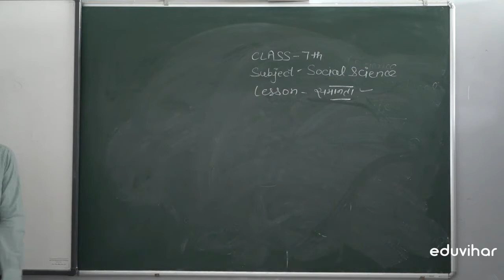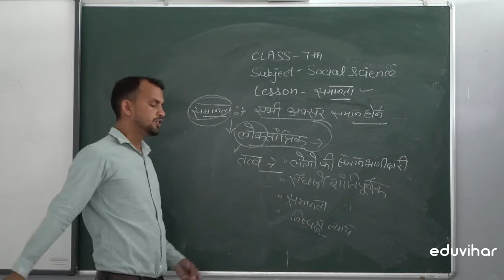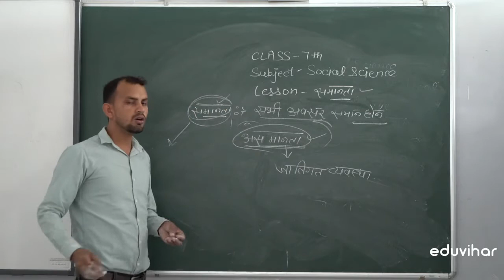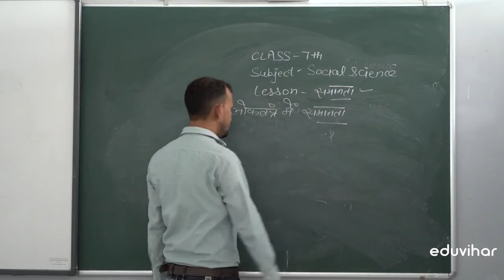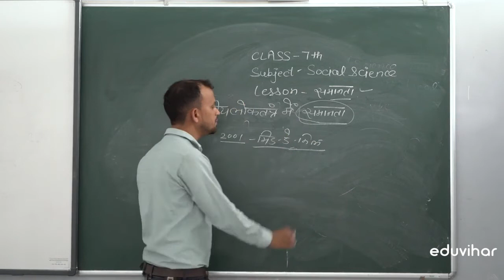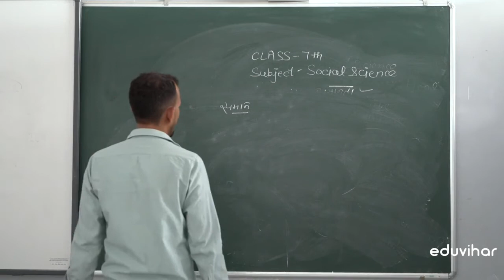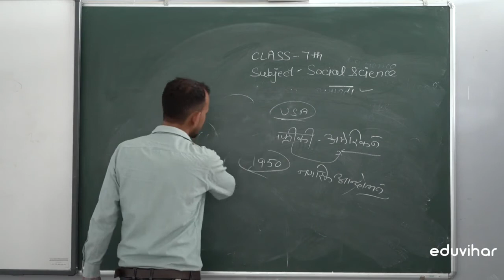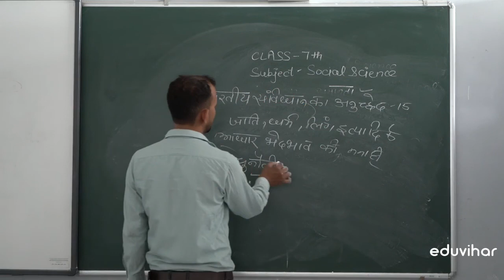Class 7 | Civics | Lesson 1 | समानता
इस अध्याय में हम यह जानने का प्रयास करेंगे कि भारतीय समाज में समानता किस प्रकार एक महत्वपूर्ण तत्व है?